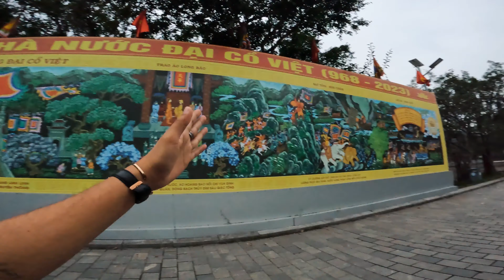i chose NINH BINH over HA LONG BAY | The BEST Place in Vietnam🇻🇳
This video series is about my trip to Vietnam in January first week. This series is about all information you need to go to vietnam. Visa, Flight Tickets, Insurance & Money Exchange , also the cheapest city of Vietnam to get a flight. I stayed in hostel for 69 rupees in vietnam. that vlog i’ll share soon.  Wandering Pk.

in this video, I have shared tour to Anxient Capital of Vietnam - Hoa Lu. That is must visit place in vietnam if you like to explore cultures and new places. Also there night life is so dreamy in Ninh Binh. Check other episodes as well :) to do a vietnam trip on budget.
Hello, I am Prateek Tirthani and I am a Traveller, Photographer, and Video Creator. Being a traveler I have explored different places across India and now I am on my way to exploring the rest of the world. So, On this channel, you will get every little glimpse of my trips by the way of vlogs.

NINH BINH : A day in Vietnam’s MOST BEAUTIFUL city 🇻🇳😍

Hoa lu vietnamninh binh vietnamHoa lu ancient capital vietnam hoa lu ancient capitalHoa lu trang an mua caveNinh binh day trip from hanoivietnam travel vlogwhat to do in ninh binh vietnamIndian backpackerWanderingpkHikewithpkNinh binh nightlifeNinh binh trang an tourNinh binh vs ha long bayVietnam travel cost from indiavietnam travel cost from indiaVietnam visa for indianninh binh boat tourHalong bay